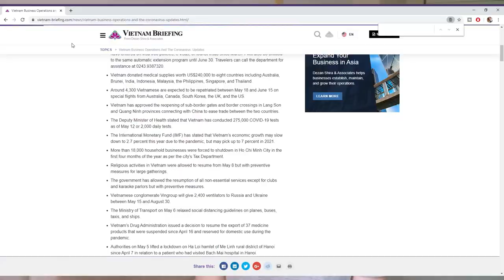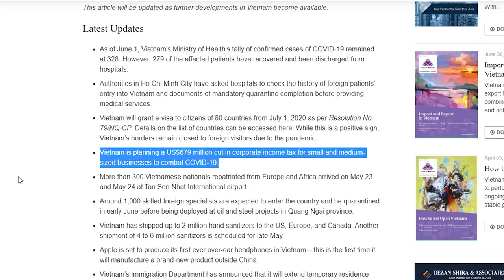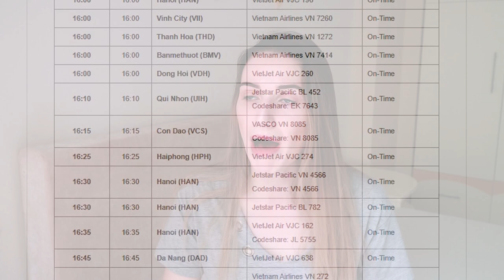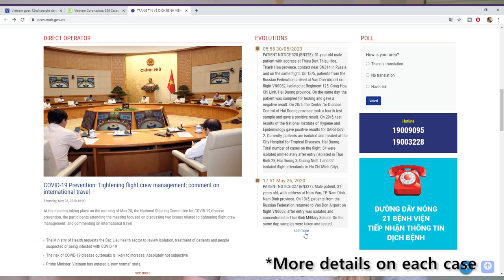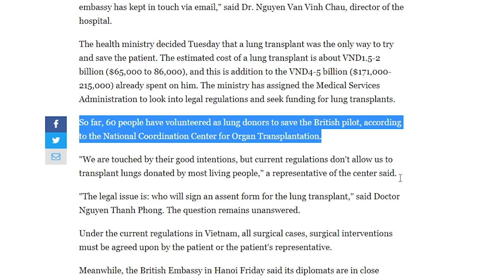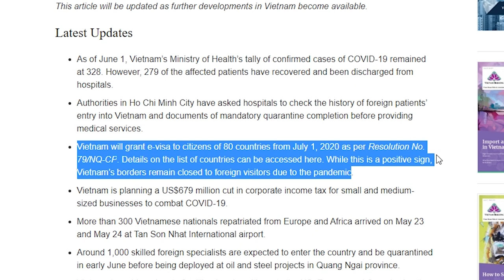The worlds most stable economy during COVID-19 || Lockdown lifted in Vietnam 1 Month Later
Vietnam has had 0 community transmission is over a month now. So the questions are; is Vietnam the most stable economy right now? How has Vietnam been so successful? Are people travelling yet?

In this video we discuss the lockdown lift in Vietnam, one month later with mentions of a programme calling on Vietnamese citizens to travel to domestic tourism destinations, the economy picking itself back up, and the plans for Vietnam to grant e-visa to citizens of 80 countries from July 1, 2020 as per Resolution No. 79/NQ-CP.

In my last lockdown review we answered the question: Is Vietnam the safest place in the world right now? How has the lockdown in Vietnam been lifted? What is the public reaction when a lockdown ends?

I also discussed in another video, the ways in which the Vietnamese government has handled the COVID-19 outbreak right back in January when China announced it's first case. Also a discussion on  Vietnam business operations and how the economy is during it's efforts containing the 2019 Novel Coronavirus (COVID-19)

As of 2nd June 2020, Vietnam has 328 cases, 293 recovered and 0 deaths. All new cases from chartered flights and 0 community transmission for over a month.

So, do you think it's safe enough to travel yet?

I would love to hear from you guys so just pop me a message and I will respond ASAP!